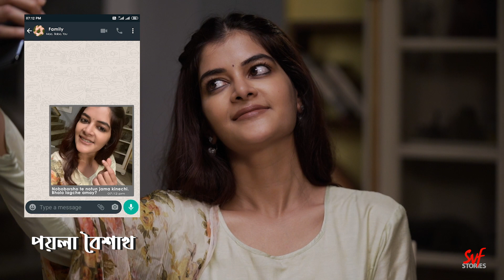প্রবাসী বাঙালীর পয়লা বৈশাখ |A New Year Away From Home|Madhumita|Bengali Shorts|SVF Stories Throwback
পয়লা বৈশাখ মানে ছোট ছোট স্মৃতি চোখের সামনে ভেসে ওঠা | যেমন মায়ের হাতের রান্না , বাবার আদর , নতুন জামা পরা , ঘর সাজানো - মন ভালো করা সব মুহুর্ত |

বাঙালি যেখানেই থাকুক পয়লা বৈশাখের দিনটা always special , না?

Watch Joyee build upon her Noboborsho preparations, away from home.